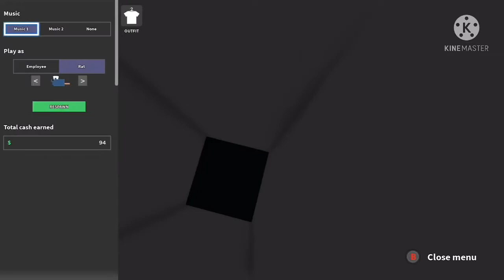2 idots try to cook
COOKING GAMES